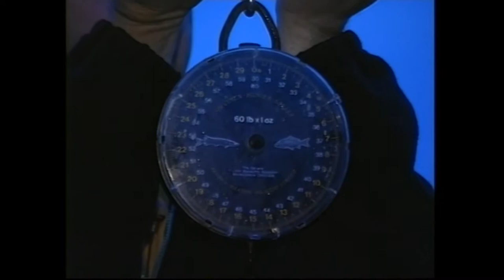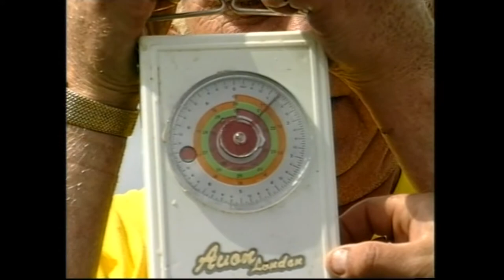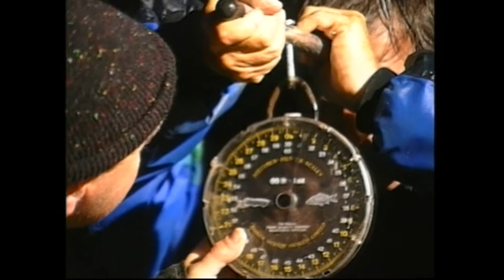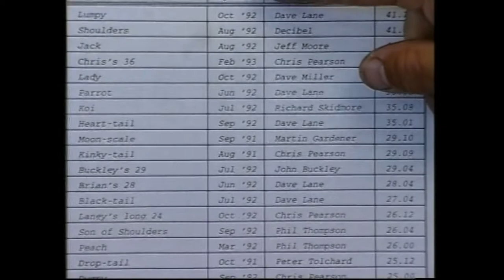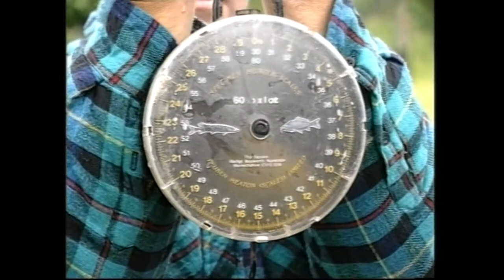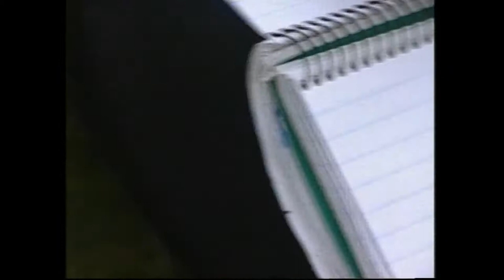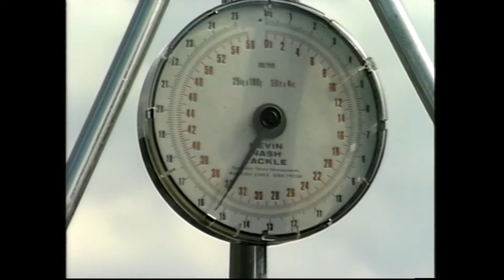CRP184 ALAN TAYLOR - BIG CARP; by the master Carper (RIP)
BIG CARP - An ALAN TAYLOR TRIBUTE by Liam Dale for Clean River Fishing (RIP Bud).